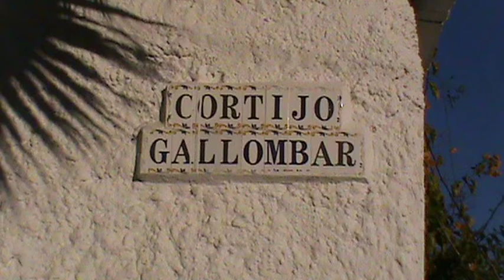ÓRGIVA FIESTA BARRIADA DE TÍJOLA 2011 06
El baile y diversión. La comida y las buenas formas en eta barriada de Órgiva.